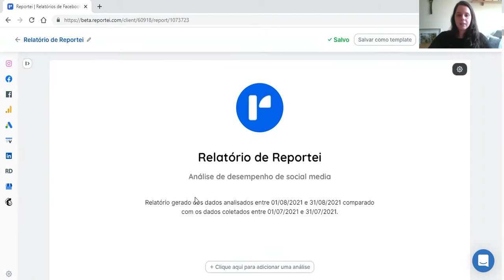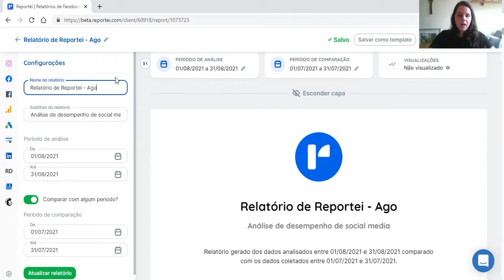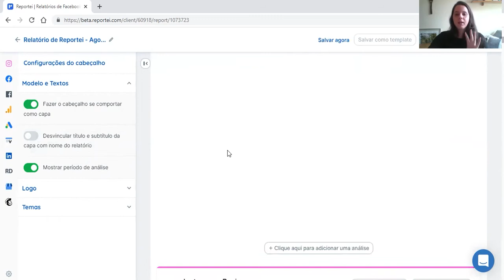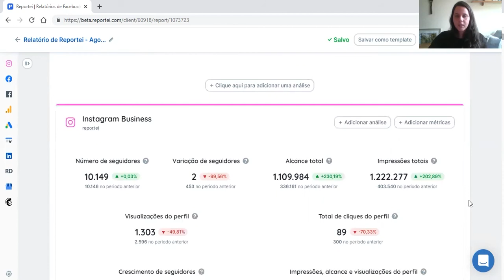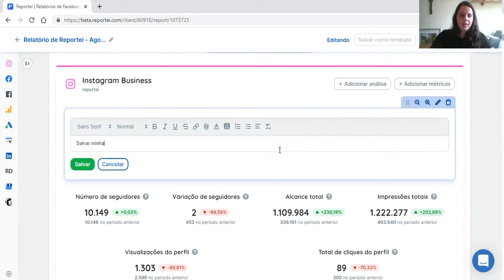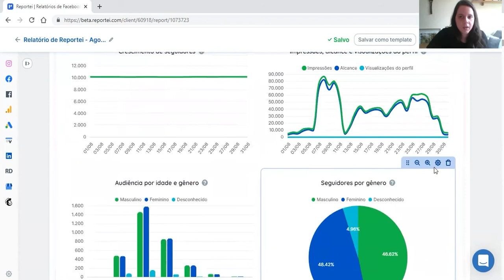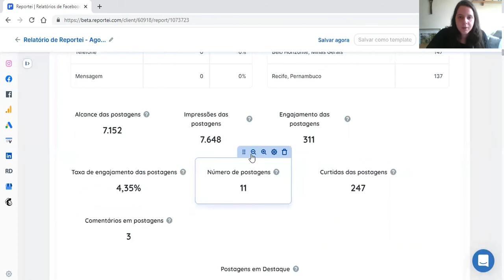Navegue no Reportei (Parte2): Como editar e customizar relatórios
Veja como personalizar o relatório e deixá-lo mais interessante para você analisar e para apresentar ao cliente!

Tem alguma dúvida? Entre em contato em Reportei.com